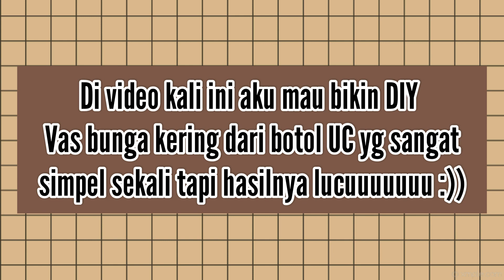DIY ROOM DECOR: Vase bunga dari botol UC || Cuman 3 Menit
Hi guys.
Kembali lagi nih sama akuu, di video ini aku sedikit kasih tutorial DIY vas bunga aesthetic (ceritanyaaa) dari botol bekas UC. Gampang banget cuman 3 menit kalian bisa bikin vas bunga yang cantik sekalian manfaatin barang* bekas kan yaa dari pada kebuang, sayaang
Happy watching yaaa
Share jugaa ke temen*nyaa.